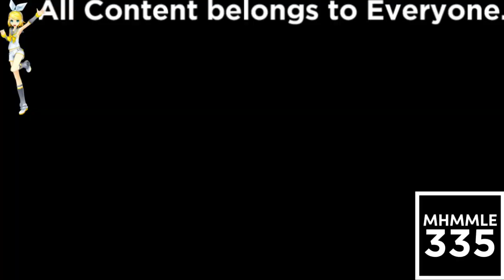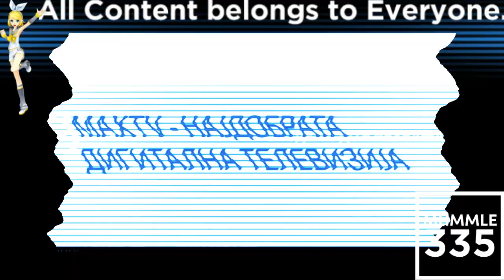(REQUESTED) Telekom, T-Mobile Logo History in LME247 DUH